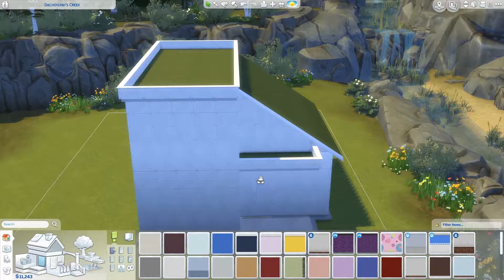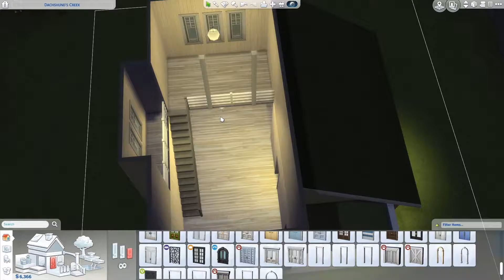The Sims 4 - Cats&Dogs - Episode 1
♥ Am I late to the party? I will play some cats and dogs anyway!
♥ First 5ish minutes are me building the home for Lesley and after that we go on the adventure in ‎Brindleton Bay!